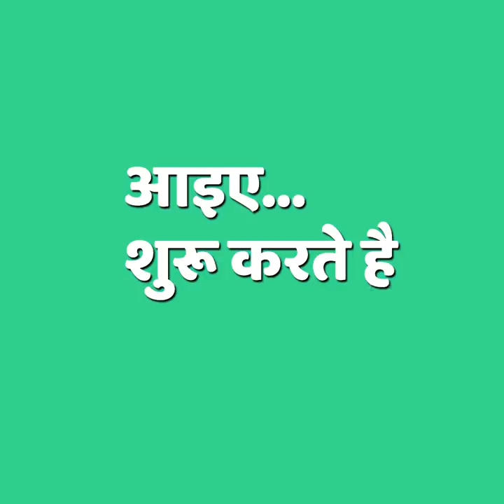DIY Travel Bag Idea from Old Clothes | Sonali's Creations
Here is comes best idea of Travel Bag from Old Clothes!